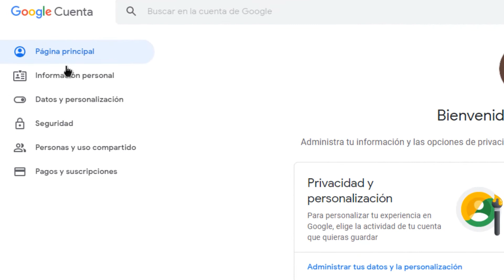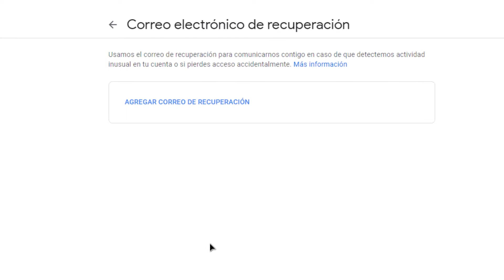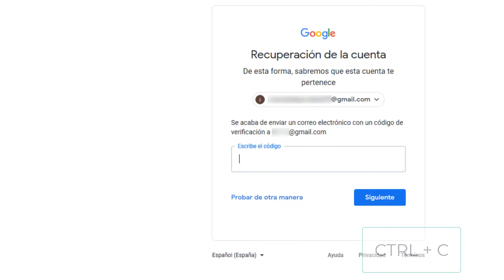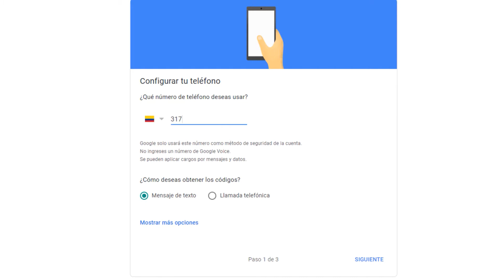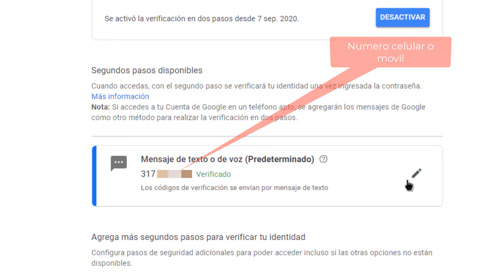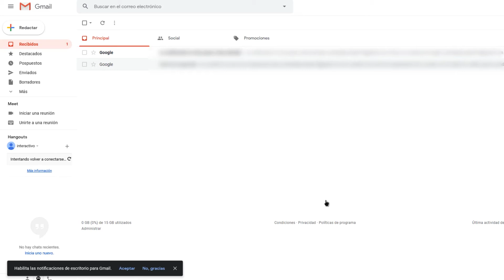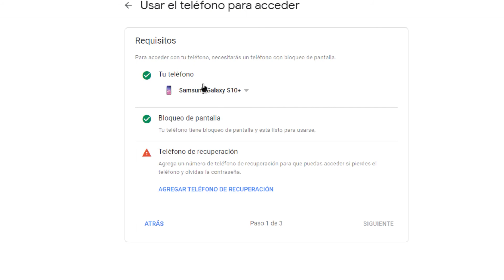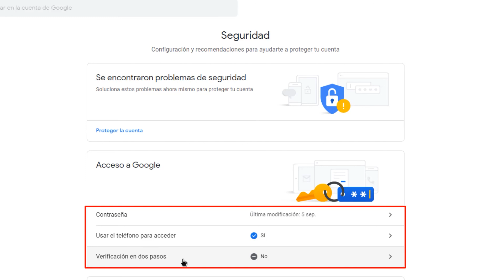Gmail | Ponle seguridad 👮‍♂️ a tu cuenta y evita ser hackeada - Procesos, ejemplos y activación.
En este vídeo le enseño los procesos de activación para ponerle seguridad a tu cuenta de correo de gmail y por defecto los servicios asociados a esta como YouTube, drive, adsense y entre otros. No permitas que te roben o hackeen la cuenta (Leer mas...)

➤ Vídeos relacionados que te pueden interesar:
    ◢ 😪 Recuperar cuenta de Gmail inhabilitada por ser menor de edad
    ◢ Mi cuenta de Gmail inhabilitada por DMCA | También les explico el proceso de recuperación:
    ◢ 🤔 Sincronizar tu cuenta de correo en GOOGLE CRHOME | Que es?. Como funciona?
         y para que nos sirve.

Capítulos del vídeo:

➤ 00:00 | Intro del video
➤ 00:16 | Introducción al tema
➤ 00:34 | Inicio del vídeo
➤ 02:02 | Activar - correo electrónico de recuperación
➤ 05:24 | Ejemplo - Correo electrónico de recuperación
➤ 05:42 | Activar - verificación en dos pasos
➤ 09:00 | Ejemplo - Verificación en dos pasos
➤ 11:07 | Activar - Usar teléfono para acceder
➤ 13:12 | Ejemplo - Usar teléfono para acceder
➤ 14:41 | Final del vídeo y vídeos sugeridos